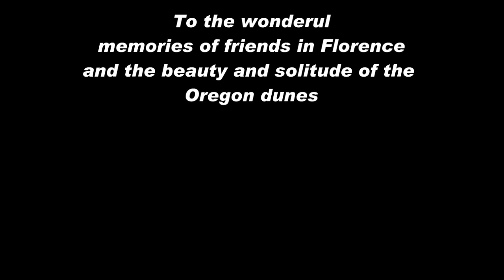Ron Green and Pablo Riviere -Emily (Mercer and Mandel)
Ron and I did a few gigs as a duo in the Florence, Oregon area, mostly playing Brazilian music. We played a few jazz standards every once in a while. This is our live version on the tune Emily by Johnny Mercer and Johnny Mandel.
I wanted this video to be a remembrance of our duo with Ron and of  the time I spent by myself hiking and taking photos in the Oregon dunes.